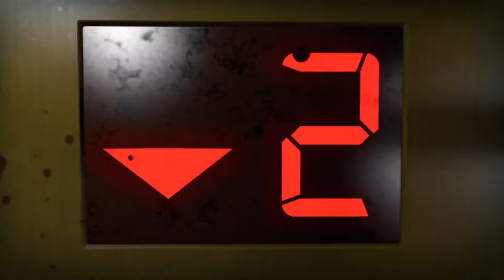Left 4 Dead 2 - Dead Center - 1 Hotel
From Valve (the creators of Counter-Strike, Half-Life and more) comes Left 4 Dead, a co-op action horror game for the PC and Xbox 360 that casts up to four players in an epic struggle for survival against swarming zombie hordes and terrifying mutant monsters.